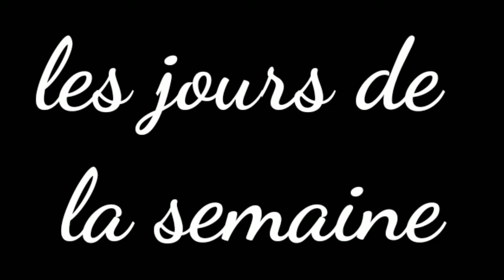les jours de la semaine.....و هي موجودة في صندوق الوصف على شكل pdf